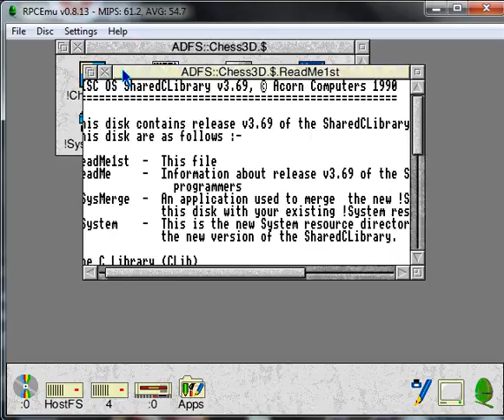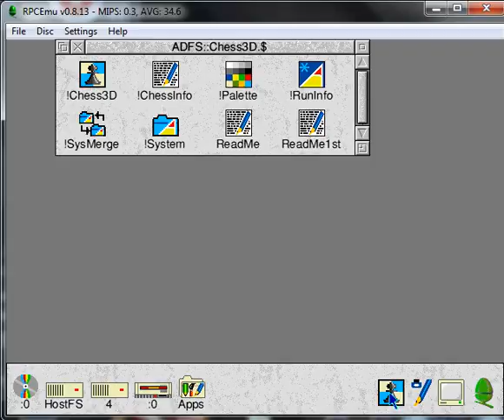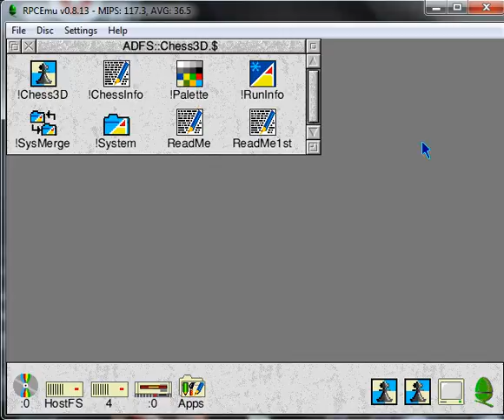Chess 3D MicroPower - Archimedes Acorn - emulador RPCEmu 0.8.13 - probado en Windows 7 x64